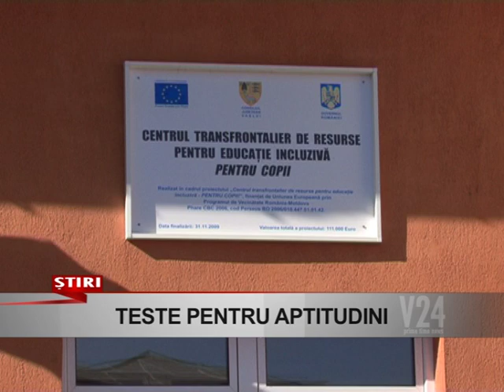teste pentru aptitudini